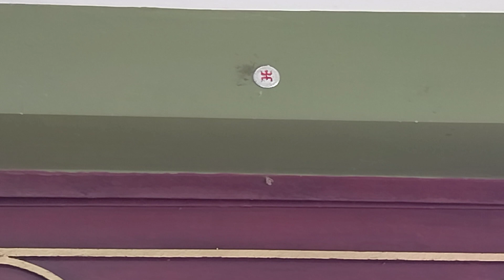সুখ -সমৃদ্ধির জন্য বাস্তু মেনে বাড়িতে কোথায় কী রাখবেন জেনে নিন।।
Vastu tips for home।। vastu shastra in bengali।। এগারোটি অতি প্রয়োজনীয় বাস্ত টিপস্।।vastutips

 কিছু জরুরি বাস্তু টিপস/ Vastu tips for home /Vastu shastra in bengali ।।

৮৫টি বাস্তু টিপস - 85 vastu Tips - Vastu Tips For Home - Vaastu Tips-Vastu Shastra in bengali।

চালের পাত্রে এই ১টি জিনিস রেখে দেখুন/বাস্ত টিপস/বাগেশ্বর ধাম সরকারের প্রতিকার/সুবিচার।।

আর্থিক উন্নতি চাইলে আপনাকে এই ৩১টি বাস্তু টিপস মানতেই হবে।। vastu tips।। suvichar bangla।। si

আর্থিক উন্নতি ও সুখ শান্তির জন্য ১০১টি বাস্তু টিপস মানতেই হবে।। vastu tips।। suvichar bangla।। si

your quarries
jia singha vlog